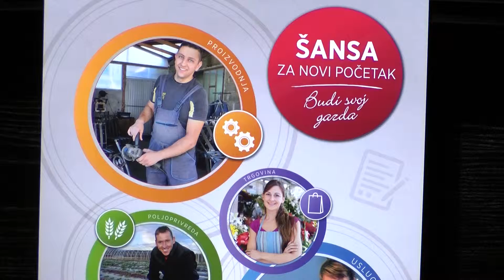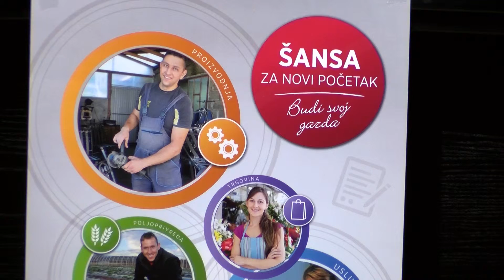Sajam preduzetništva - Šansa za novi početak!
U atrijumu Hotela „Galerija“ u četvrtak će, u periodu od 12 do 17h, biti održan Sajam preduzetništva, na kome će biti predstavljeno oko 200 preduzetničkih ideja za pokretanje samostalnog biznisa. Subotica je treći grad u kojem se uz podršku lokalnih partnera organizuje Sajam preduzetništva u okviru projekta „Šansa za novi početak“.